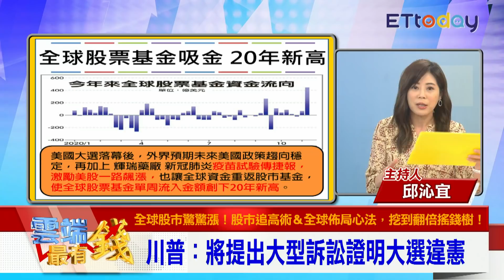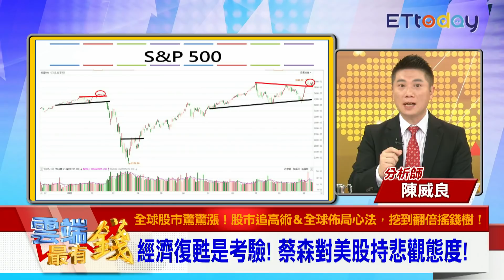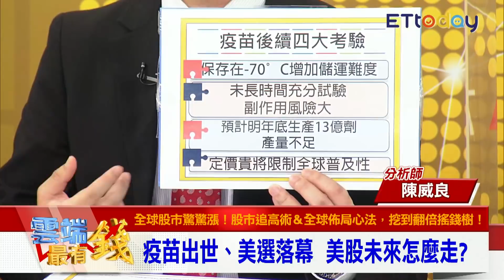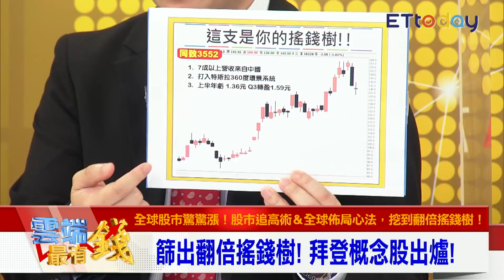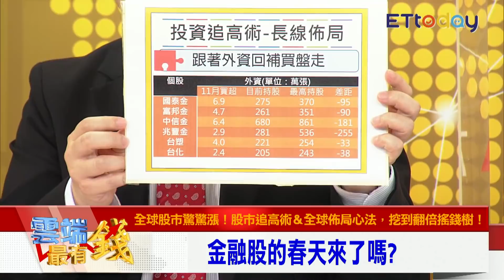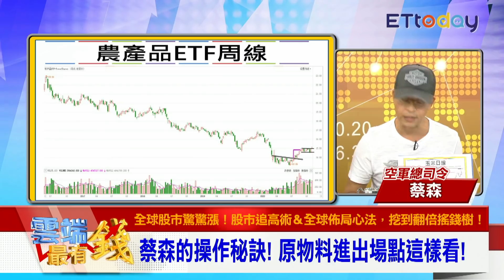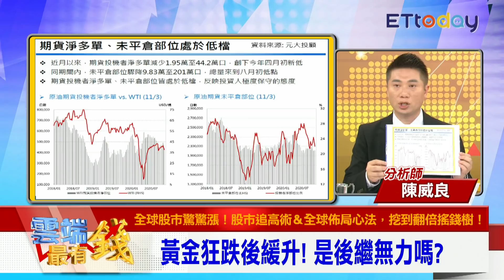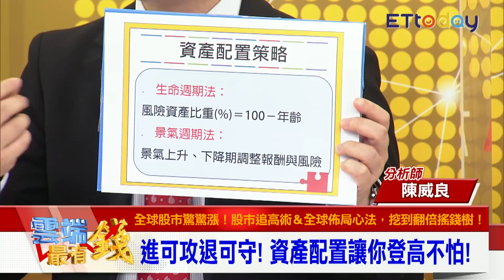台股創高 挖出翻倍搖錢樹！ 坐等外資回補 金融股春天來了？｜20201116雲端最有錢ep159｜台股 投資｜陳威良 蔡森 馮志源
●訪談主題：全球股市驚驚漲！股市追高術＆全球佈局心法，挖到翻倍搖錢樹！

●來賓：
分析師 陳威良
空軍總司令 蔡森
財經專家 馮志源

●訪談內容
Q:思科、迪士尼財報加持  美股大漲
Q:台股驚驚漲 續寫收盤新高
Q:美國疫情升溫 經濟復甦減緩
Q:元大原油正2下市  2.8萬人沒賣
Q:定期定額買股  國人最愛金融股